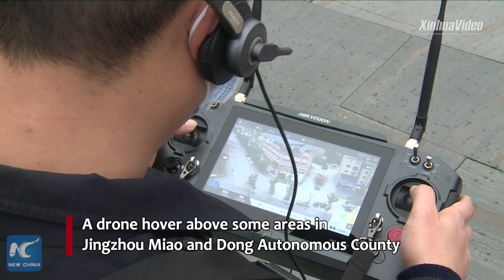Coronavirus control: Drones with thermal imaging technology adopted in central China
Drones have joined fight against novel coronavirus (COVID-19) in China. Equipped with thermal imaging technology, they can detect those with a fever up in the air. Check out drone patrol in central China's Hunan